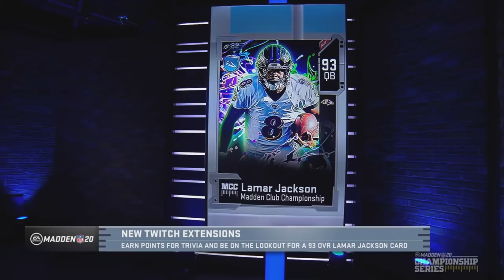Madden 20 | Drini Vs. Volterax | Club Championship Series Final